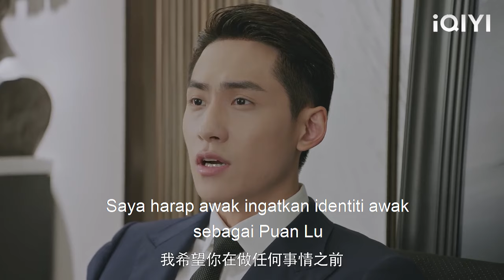Bos memandu pulang isterinya menaiki kereta mewah, tetapi berjaya ditangkap oleh suaminya